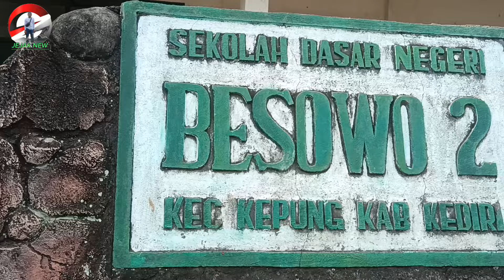MANTAP TENAN! Hindu Jawa bangun pura di tempat sekolah dasar apa ingin membentuk generasi penerus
di video kali ini kami berkunjung ke desa besowo untuk melihat bangunan pura gereja dan musholla di tempat sekolah dasar yg ada di dusun besowo timur ini sungguh luar biasa suatu bentuk kerukunan antar umat beragama yg wujudkan dg membangun tempat ibadah yg berjejer di satu lokasi di SDN besowo 2 di dusun besowo timur desa besowo kecamatan kepung kabupaten Kediri Jawa Timur